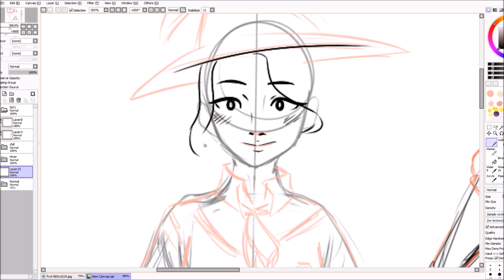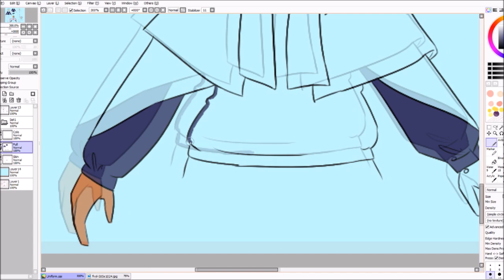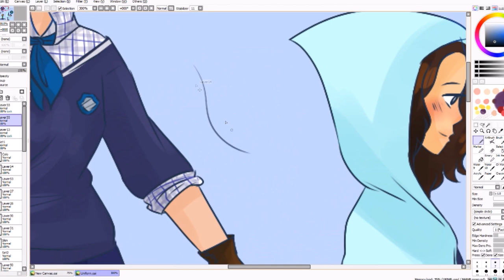[SpeedPaint] Uniforme de Beaux-Batons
Bon, cette fois une vidéo un peu différente de d'habitude, un speedpaint. Je vous explique comment je m'y suis pris pour imaginer le design de cet uniforme. Dites moi si ça vous à plus ;)

musique de fond: Charles Gounod - La valse de l'opéra 'Faust' / Waltz
Logiciel de capture vidéo: OBS
Logiciel de dessin: Paint tools Sai
Univers: Harry Potter / Les animaux fantastiques